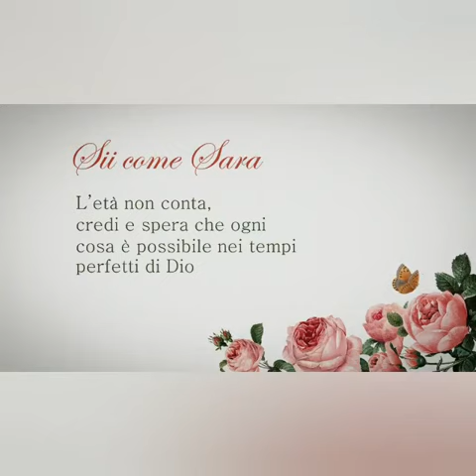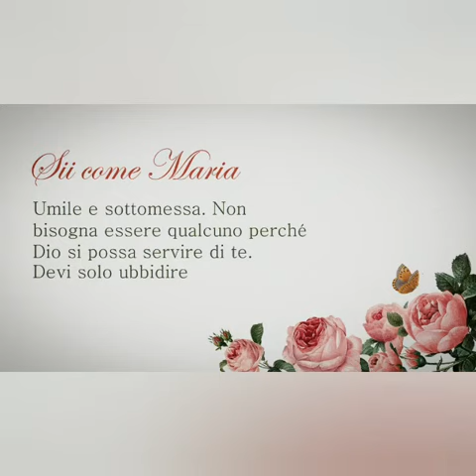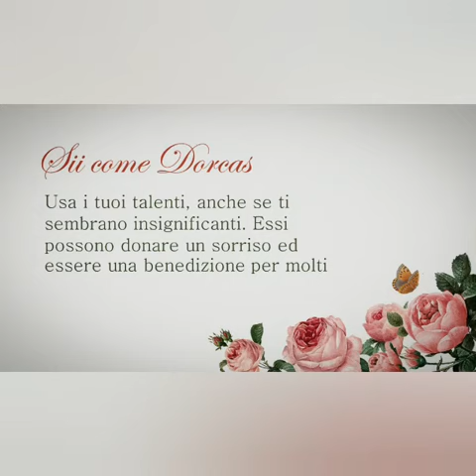"Sii come" (le donne della bibbia)